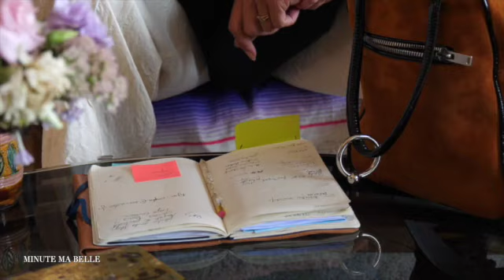Dans le sac de Delphine Delafon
Dans le sac de DELPHINE DELAFON. Parisienne, Delphine avait créé une marque à son nom Delphine Delafon. Puis, elle renaît avec une autre marque DEISME. MINUTE MA BELLE est super fière et heureuse que Delphine lui ait accordé sa première interview pour le lancement de sa marque.
Dans son sac, on trouve un livre de Leila Slimani, un porte carte, un porte-monnaie, une barrette qu'elle adore, un briquet qui appartenait à son grand-père, un masque, des lunettes de soleil, des écouteurs "pour le vélo".